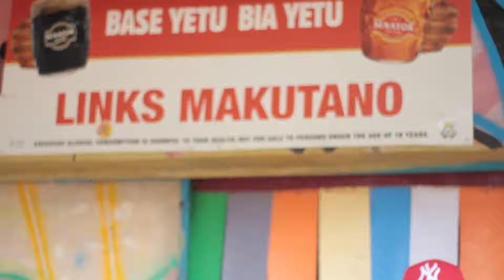DUDJU DUDJU by KEVOH BRAVOH (OFFICIAL VIDEO) SMS SKIZA 5800755 to 811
dudju dudju is aword used to express love .